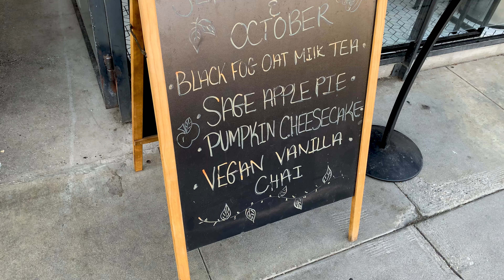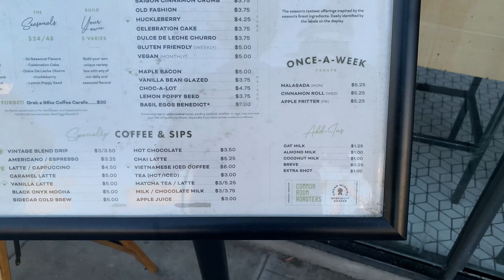☕Sidecar Donut & Coffee - BlackOnyx x Vietnamese ft. Amadou Kane☕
Reviewing the less visited coffee shops around the Los Angeles area.

Season 5 (Santa Monica) - Episode 3 (Sidecar Donut & Coffee)

Season 5 is 90s themed that fits the Santa Monica vibe, and finding the hidden coffee gems that will replace your Starbucks and Dunkin coffees

0:00 Sidecar Donut & Coffee
1:44 Shop Score
2:28 Iced Vietnamese Acidity
2:32 Black Onyx Acidity
3:08 Black Onyx Aroma
3:36 Iced Vietnamese Aroma
4:37 Black Onyx Aftertaste
5:09 Iced Vietnamese Aftertaste
5:55 Black Onyx Balance
6;15 Iced Vietnamese Balance
6:44 Black Onyx Flavor
7:01 Iced Vietnamese Flavor
8:03 Black Onyx Complexity
8:14 Iced Vietnamese Complexity
9:59 Black Onyx Forgiveness
10:14 Iced Vietnamese Forgiveness
10:54 Black Onyx Body
11:11 Iced Vietnamese Body
11:32 Black Onyx Versatility
12:17 Iced Vietnamese Versatility
12:45 Black Onyx Sweetness
13:04 Iced Vietnamese Sweetness
13:09 Black Onyx Final
13:14 Iced Vietnamese Final